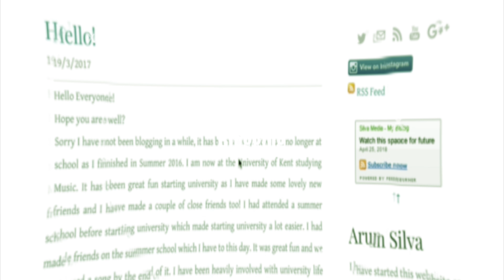Summer 2018 Day 12 - Leaving Cinnamon Lodge Habarana